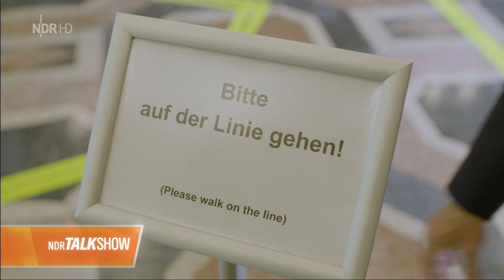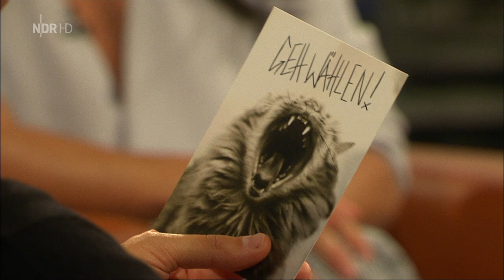NDR Talk Show, 08.07.2017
Barbara Schöneberger, Hubertus Meyer-Burckhardt, Conchita Wurst, Jan Josef Liefers, Margie Kinsky und Bill Mockridge, Linda Zervakis, Michael Kessler, Vince Ebert, Dr. Johannes Wimmer, Adrienne Friedlaender